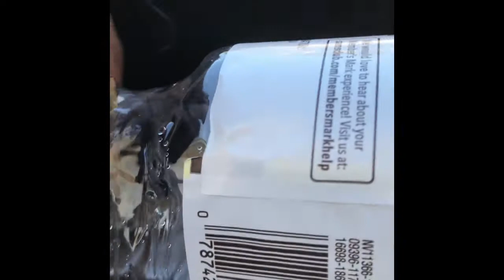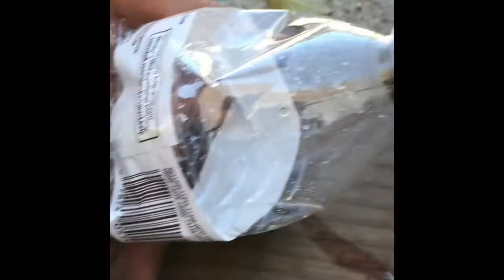Snail Novela pt.1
dramatic events occur within familia snail